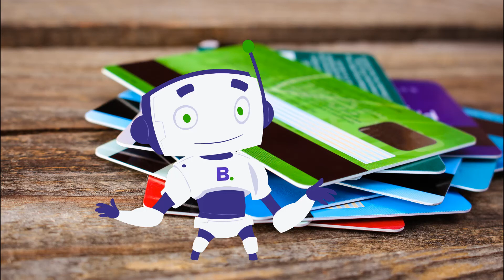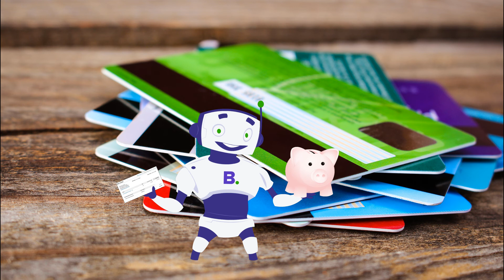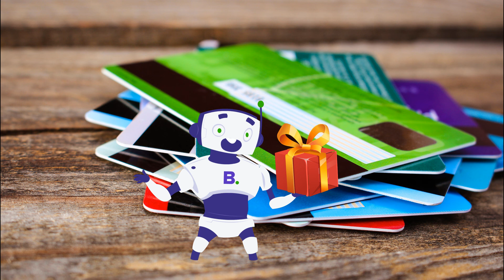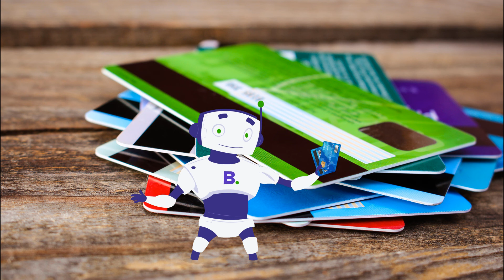Tarjeta de crédito, 10 Consejos Para Pagar Rápido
BillBot el robot que se preocupa por tus Finanzas (BillMo - La Cartera Digital # 1 de México)

Ningún país se escapa de la situación económica actual, la recesión económica hace que muchas veces debamos recurrir a vías adicionales para poder cubrir los gastos de la cotidianidad o bien para darnos algún pequeño lujo que en condiciones normales no podríamos sufragar por cuenta propia.

Muchas veces se nos hace más fácil recurrir a las tarjetas de crédito para costear las necesidades en vez de sustituir algunas, eliminar o reducir otras, es ahí donde no siempre la ecuación resulta.

Es sabido que contraer una deuda es mucho más fácil que salir de ella, muchas veces se convierte en un agujero angosto y profundo donde nos sumergimos y del cual difícilmente podemos salir sin ayuda externa o sin un plan bien estructurado; por tal razón planificar sobre cómo eliminar las deudas de las tarjetas de crédito son una opción viable para salir de esas molestas deudas de modo sencillo.

A continuación  se presenta una lista de 10 cosas que debes hacer para pagar tu tarjeta de crédito de forma rápida.

1.     Identifica las necesidades reales de los deseos compulsivos

Primero que nada debes hacer una lista de las cosas primordiales que necesitas para vivir, poder subsistir sin deudas es posible si logras identificar aquellos gastos no esenciales que puedas descartar para lograr disminuir el gasto e invertir el dinero que percibes en el pago de las deudas contraídas con anterioridad.

Las necesidades reales son aquellas necesarias para vivir como la alimentación, la salud, el transporte, la vivienda o la educación, de esas no puedes prescindir ya que son necesarias para tu desarrollo. Cuando hablamos de los deseos compulsivos, tal vez estamos siendo un poco exagerados, no necesariamente esos deseos deben llegar a la compulsión pero tal vez si somos un poco drásticos comprenderás mejor el punto, los deseos son  aquellas cosas que quieres pero que no necesariamente necesitas, es así como se te hace difícil desprenderte de ellas pero no del todo imposible. Una vez veas cubiertas tus necesidades, saldado las deudas podrás ver cuáles deseos puedes satisfacer...

►¡Descargue BillMo y empiece a enviar dinero hoy!